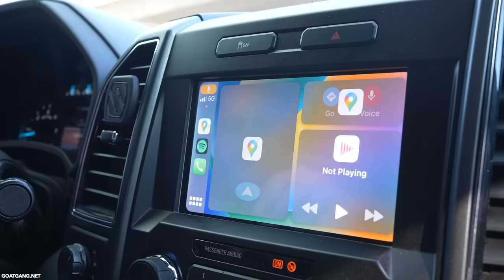I Bought a $100,000 F-550... **GAS NOT DIESEL**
We needed a new truck for Randy and I just wanted to walk around and show you how cool this thing is, and yes, it IS a gasser... Comment, was it a good decision to get gas, or should I have gotten diesel?
►  Join Goat Gang
► Show up in San Jose, California for the event!
It is THAT simple
If you want help doing jobs like this. Join Goat Gang.
840 people in there and pushing for greater and bigger things.
Socials -
Topics:
buying new trucks for the crew, landscaping work trucks, landscaping dump trucks, best work trucks to buy for landscaping, brand new work truck, equipment to buy for landscaping business, tax write off, using tax write off to buy work truck, buying my first truck for landscaping, company truck towing equipment, how to pay less taxes for a landscape business, whats the best truck for starting a business, Gas and diesel dump trucks, f550 gas dump truck,